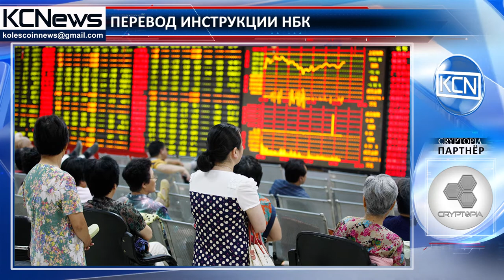Нацбанк Китая публиковал инструкции по ICO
Публикация инструкции. Поскольку Китай с 4 сентября запретил ICO, 9 сентября Китайский Национальный Банк опубликовал перевод инструкции ICO. Согласно уведомлению, банк пояснил, что токен или «виртуальная валюта», используемый в токен сейлах, не выпускаются валютно-финансовым управлением страны, и такая валюта не имеет денежных характеристик: статуса законного платежного средства и обязательного применения, поэтому не имеет правового статуса денег и не должна распространяться или использоваться в качестве валюты на рынке. Также во втором разделе уведомления банк отметил, что отдельные лица и организации должны возвратить средства, собранные через ICO.